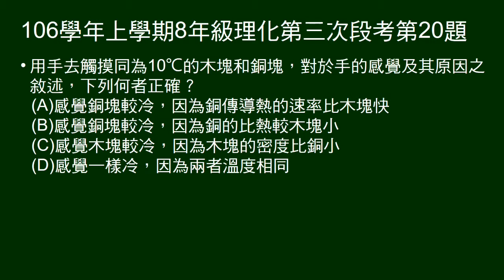106學年上8年級理化三段第20題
手摸同溫銅塊及木塊，感受及原因為何。